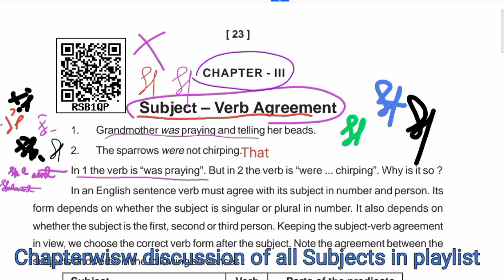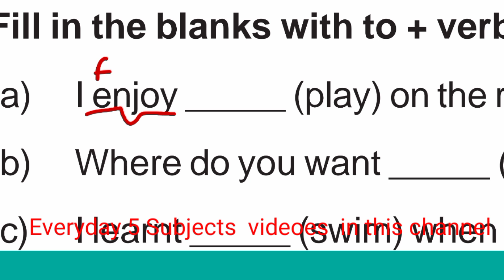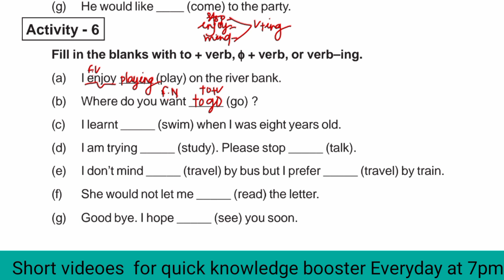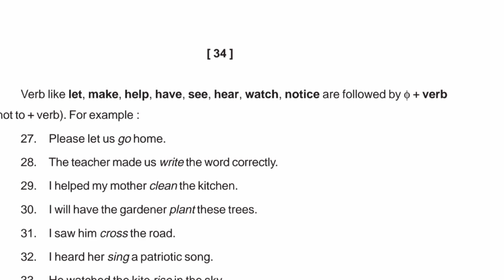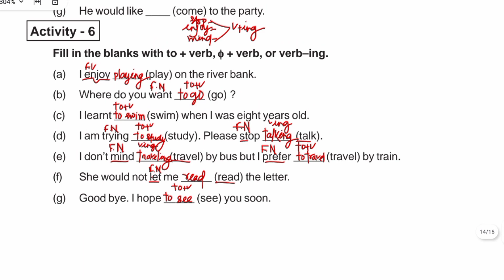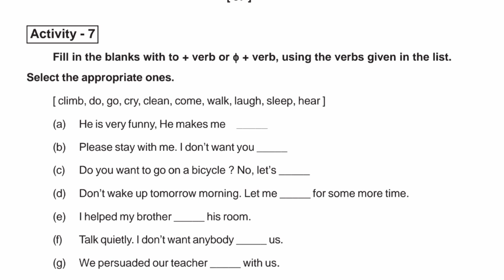"Non finite Verb form" Part-6 4th chapter Class10 English Grammar Activity -6.Activity -7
type of sentence
subject agreement
the passive they active
non finite verb form
how to do non finite verb form
what is subject verb agreement
how to keep good mark in English grammar
MCQ class 10 English grammar subject of agreement
most expected class 10 English grammar
easy line by line solution class 10 English grammar